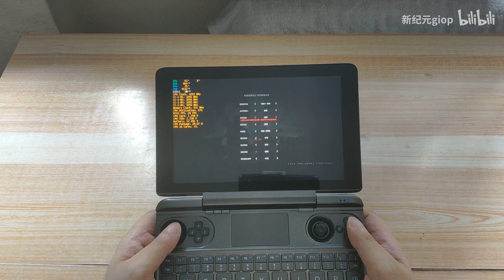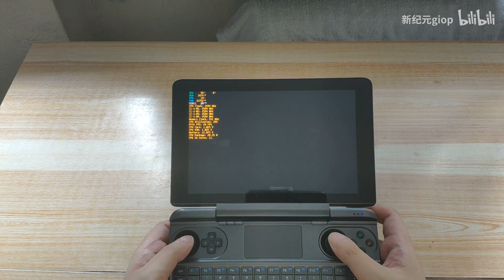HD 800P GPD WIN Max High medium effects on Chinese game Zisaiqiufeng with 30FPS